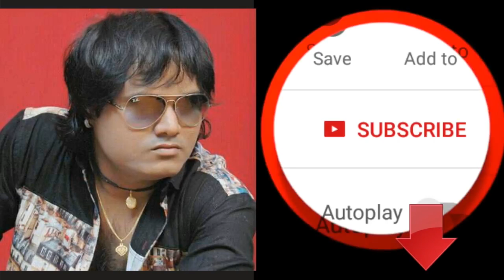Bewafa Sajan - Mamta Soni Shayari | Jagdish Thakor | FULL Video | CMW Gujarati | RDC Gujarati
Mamta Soni Shayari, Jagdish Thakor | Bewafa Sajan | FULL Video | CMW Gujarati | RDC Gujarati